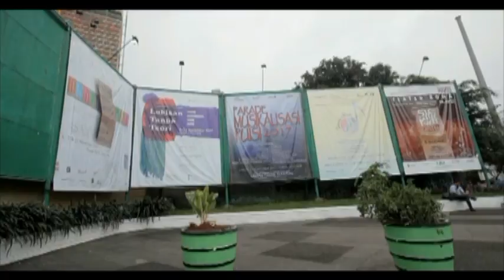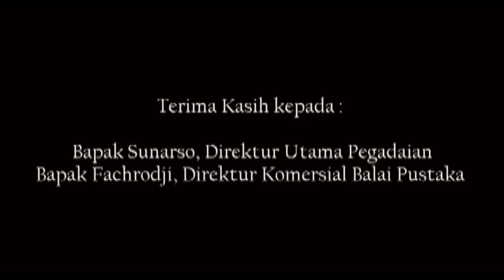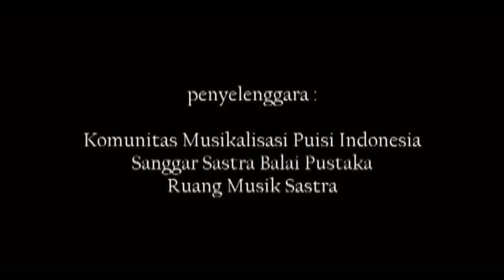Parade Musikalisasi Puisi Indonesia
Pelataran TIM Jakarta menjadi altar malam itu. Dan musikalisasi puisi berkumandang sampai jauh larut malam.

credit: klip ini disusun oleh panitia yang terdiri dari Rumus dan Sanggar Matahari